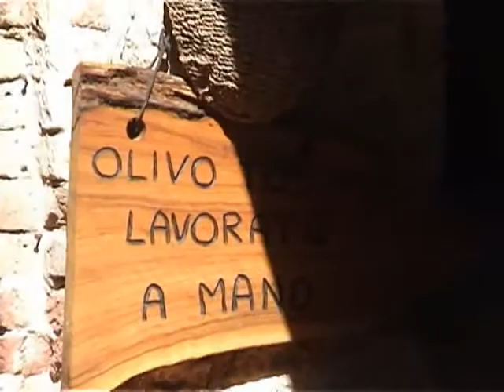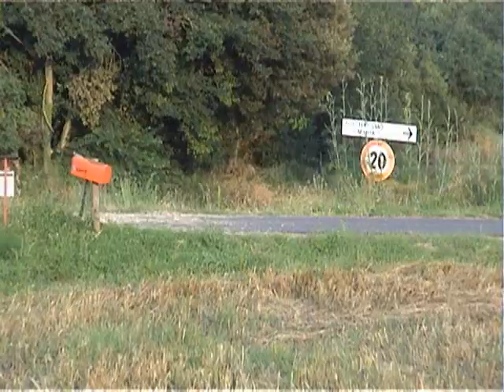Toskana 2008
Kleiner Film über die Landschaft in der Region Grosseto